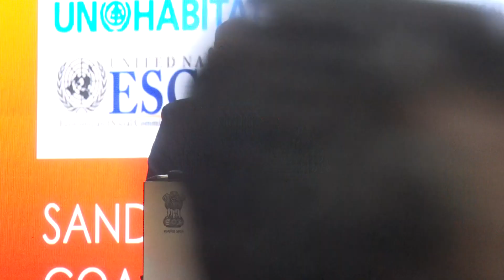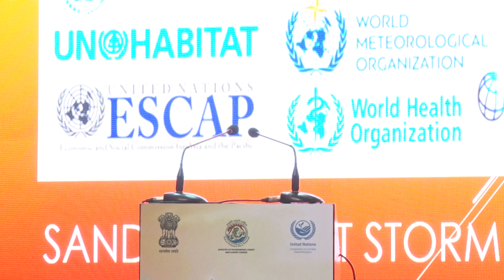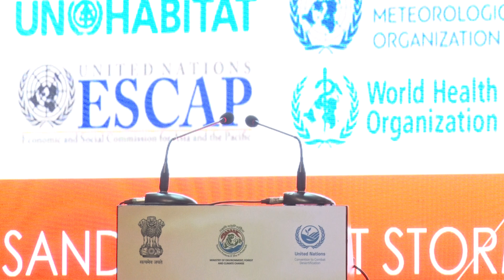6 September -DAY OF SAND AND DUST STORMS - RIO PAVILION - PART1